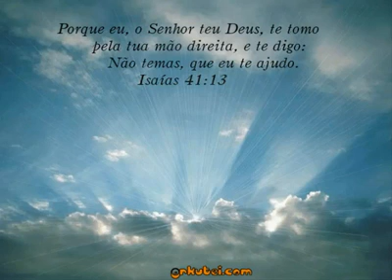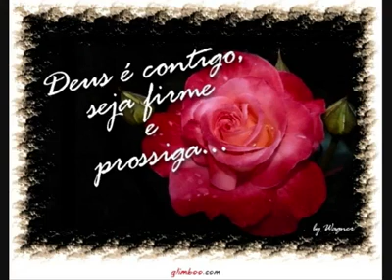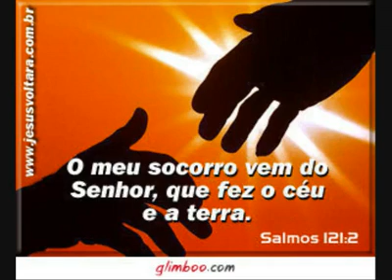Alice Maciel ....no Deserto